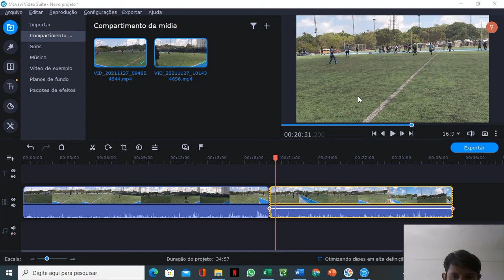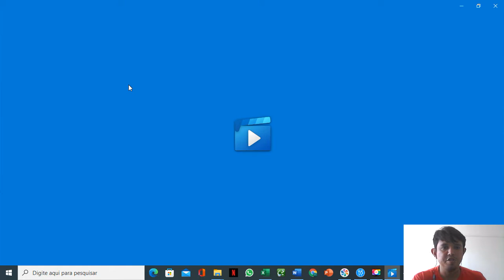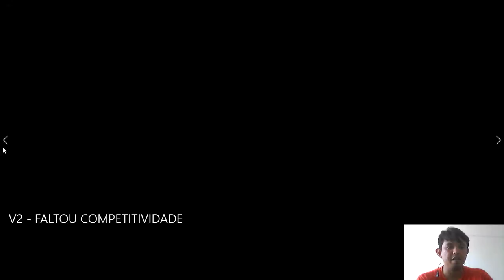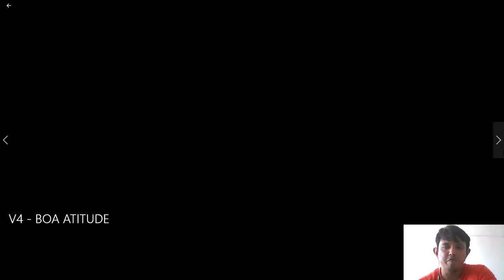JOÃO GUILHERME SUB 13 - ANÁLISE X PAGUE MENOS